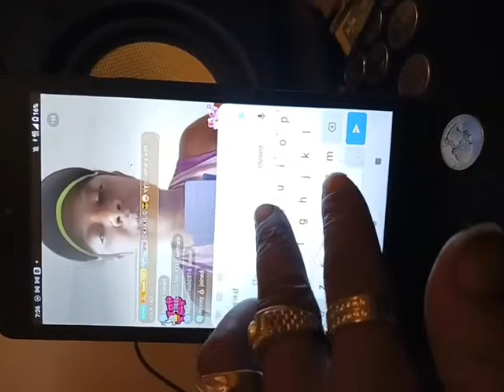Bingo Live with TreeDogg MR ATM & Tay Love Spiritual Connections Los Angeles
add Jay-Z They Say I Couldn't You See Yg Records @TREEDOGGMRATM @DJGEE @DJGEETV @DjTaydeville @Djpetenice357 @DJWarrenYoung @djyoungcee @DJWhooKid @DJDRAMA @DJTrendsetter @RocNation @sc

Aquafina Workout TreeDogg MR. ATM Apple Music Spotify
ReverbNation YouTube x TreeDogg Mr. ATM x DJGEETV x DJ GEE x @iamdjgee @dallasworldstar